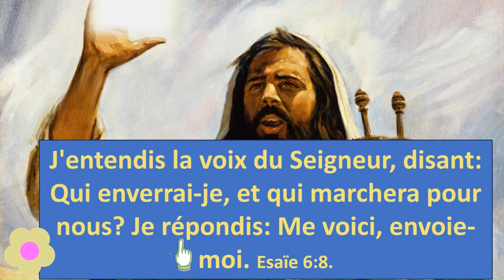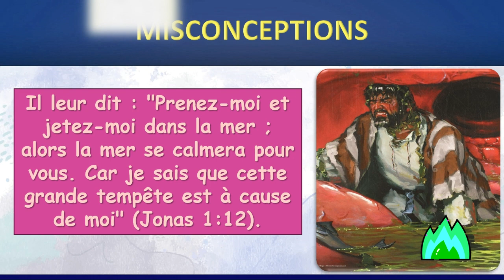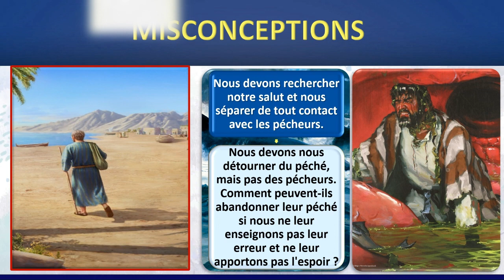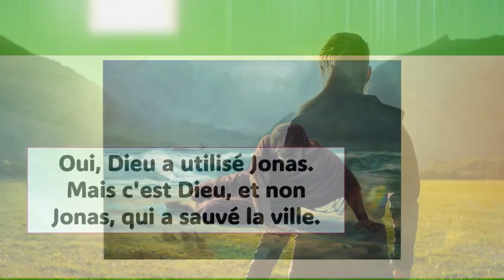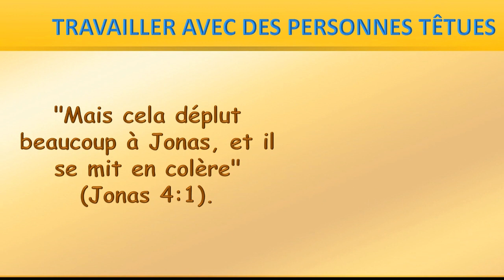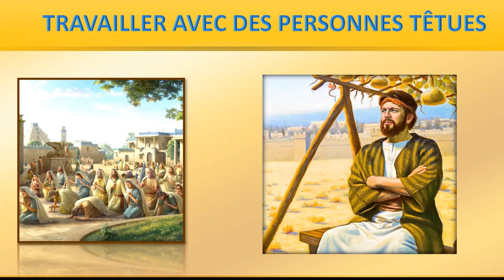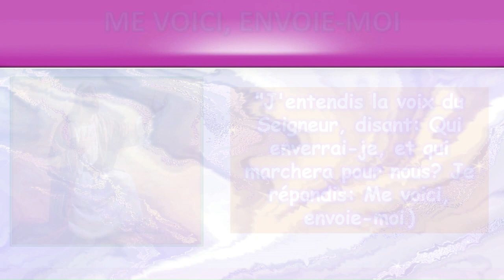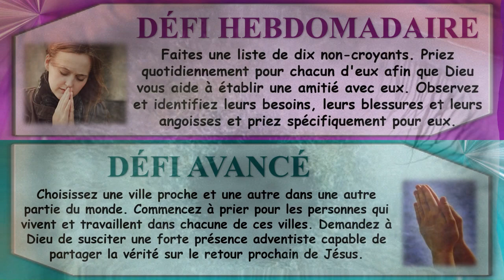Les excuses pour éviter la mission | Leçon 5 École du sabbat du 4 novembre 2023 | Études bibliques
Dieu choisit des personnes pour le servir. Mais tout le monde n'est pas prêt à servir Dieu comme Abraham. Regardez Jonas. Dieu ordonne à Jonas d'avertir les habitants de Ninive.
Ninive était la capitale du royaume d'Assyrie. Ninive était située dans la région qui est aujourd'hui l'Irak moderne. La distance entre Ninive et Jérusalem était d'un mois de voyage. Jonas refuse d'y aller. Pire encore, il s'est enfui le plus loin possible de Ninive. Jonas s'est rendu à Joppé et a embarqué sur un bateau en partance pour Tarsis, située dans ce qui est aujourd'hui le sud de l'Espagne. Le voyage de Joppé à Tarsis représente 3 200 kilomètre. Ce voyage prenait un mois, si le temps était bon, et plus de temps s'il était mauvais. Jonas profite du mois qu'il faut pour arriver à Ninive pour s'en éloigner. Jonas était un homme de Dieu. Pourquoi aurait-il fait cela ?
Les Ninivites étaient un peuple méchant. Ils ont attaqué Israël dans le passé. Dieu demande à Jonas d'aller quand même à Ninive pour avertir les gens de cesser de faire le mal. Les mots utilisés dans Jonas 1, verset 2, sont très semblables à ceux que Dieu utilise lorsqu'il parle à Abraham de Sodome et Gomorrhe. Comme nous le verrons, Jonas n'était pas Abraham.
Dans cette leçon, nous verrons ce que Jonas peut nous apprendre sur les excuses que nous trouvons pour ne pas faire le travail que Dieu nous donne à faire.